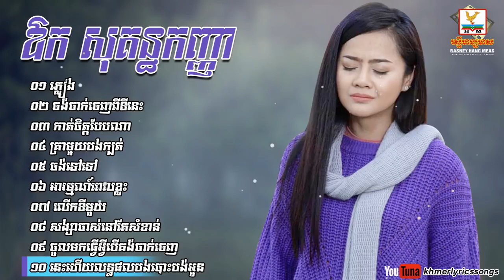បទថ្មី,ភ្លៀង ចង់ចាក់ចេញពីទីនេះ, ឱក សុគន្ធកញ្ញា aok sokunkanha old song